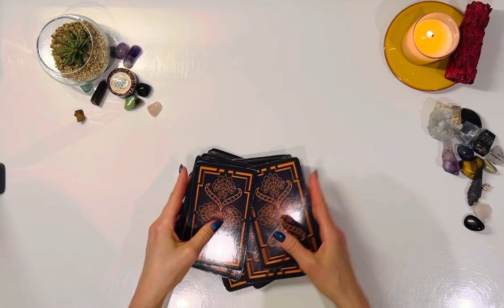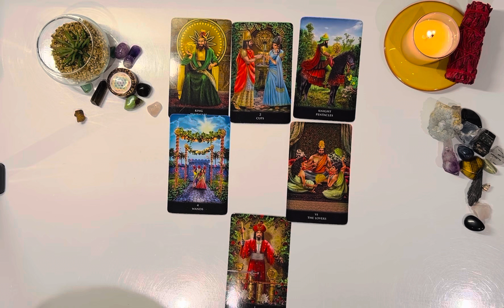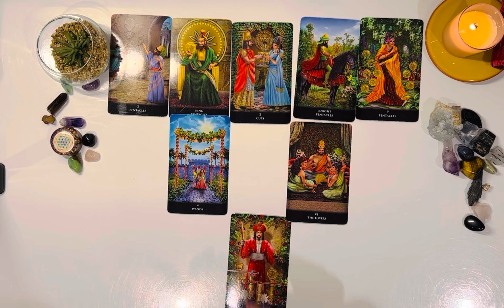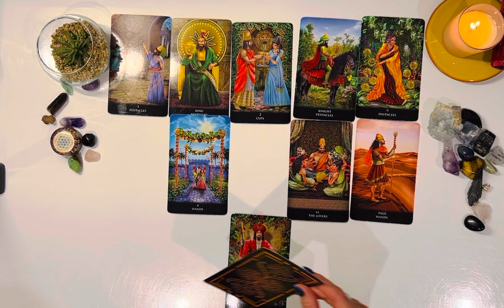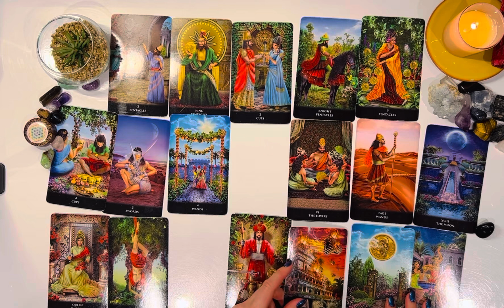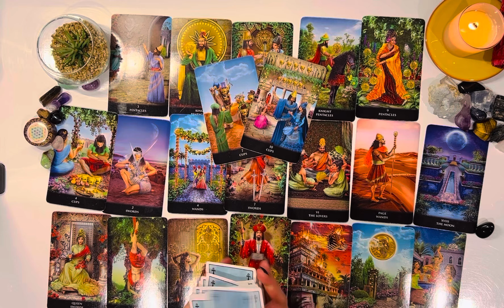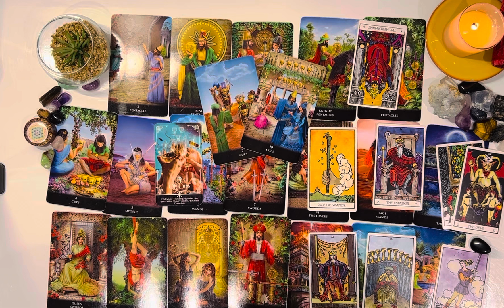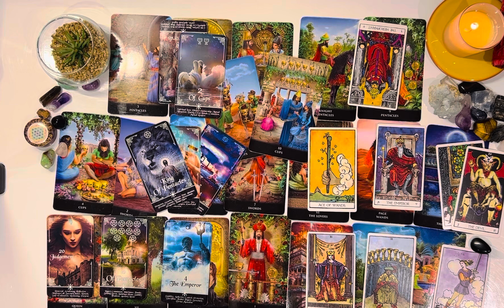OH MY SWEET GOODNESS!!!YOU’VE GOT SOMEONE ROOTING FOR U💓BUT YOU’RE ROOTING FOR U TOO🤣JUNE 2024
Welcome Collective🔮I hope you are all doing amazing❤️